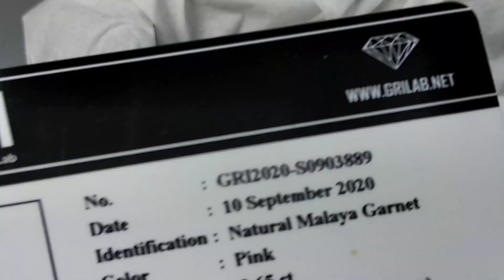KUALITAS BATU MALAYA GARNET ! (EDISI BARU )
yang minat langsung wa ya 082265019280
jika ragu vedeo call saja